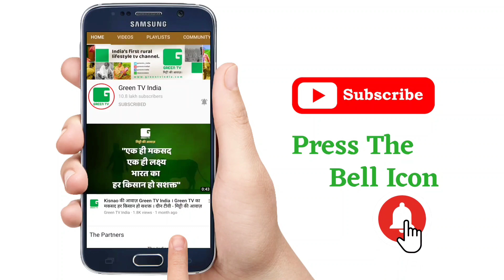हरियाणा सरकार गन्ना किसानों को देगी शुगर केन हार्वेस्टर मशीन, एक मशीन पर मिलेगी 60 हजार की सब्सिडी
1.    हरियाणा सरकार गन्ना किसानों को देगी शुगर केन हार्वेस्टर मशीन, एक मशीन पर मिलेगी 60 हजार की सब्सिडी

2.    राजस्थान में विदेशी सब्जियों और मछलीपालन कर लाखों कमा रहे हैं ये किसान दंपत्ति, सालाना होती है 30 लाख की कमाई

3.    बेमौसम बरसात ने बढ़ाई मसाला फसलों की कीमतें, बर्बाद होने से आपूर्ति पर पड़ा असर

Thumbnail - हरियाणा सरकार गन्ना किसानों को देगी शुगर केन हार्वेस्टर मशीन